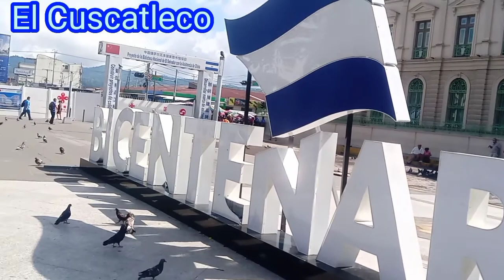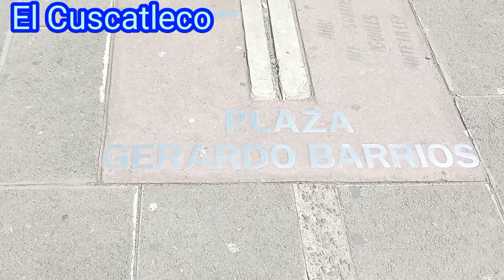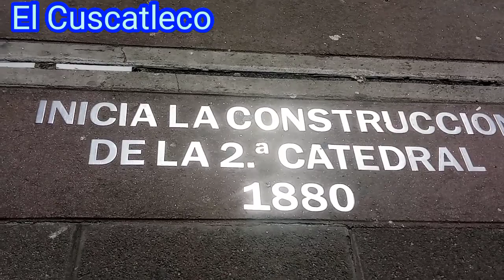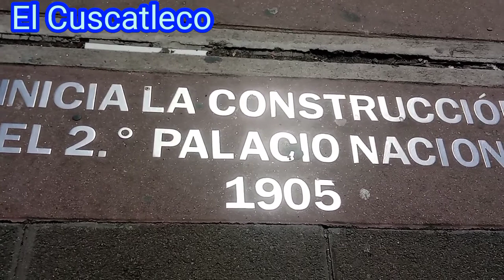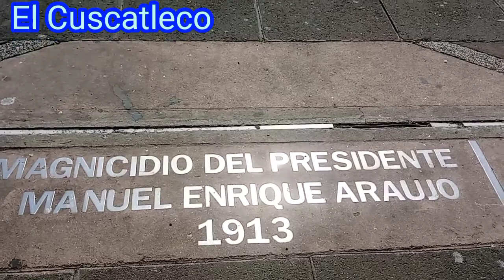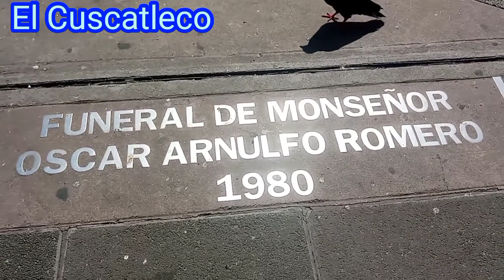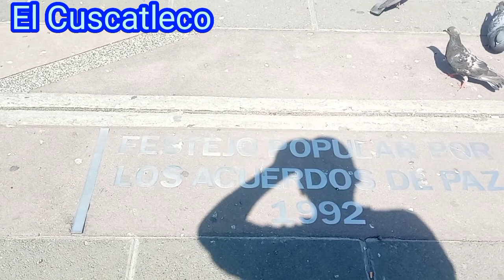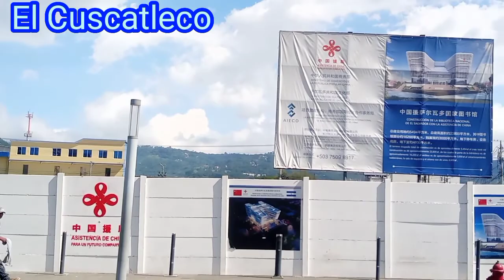Reseña de que ha sucedido en la plaza Barrios